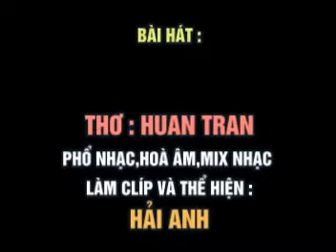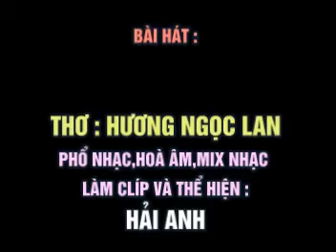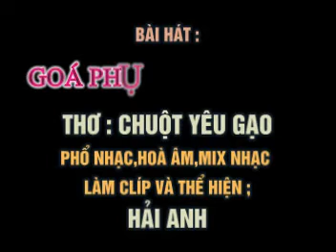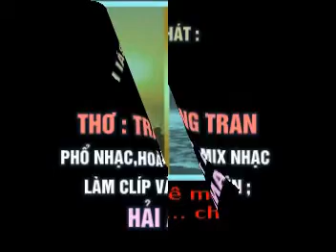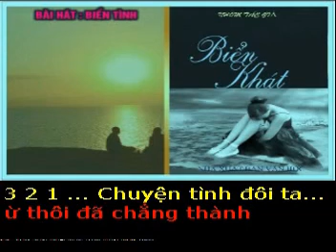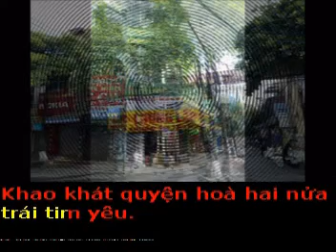LIÊN KHÚC BIỂN KHÁT 2015 – 5 Bài Thơ Đoạt Giải Tốp Đầu Hội Thi VNTN.